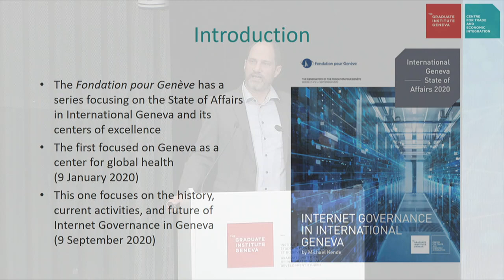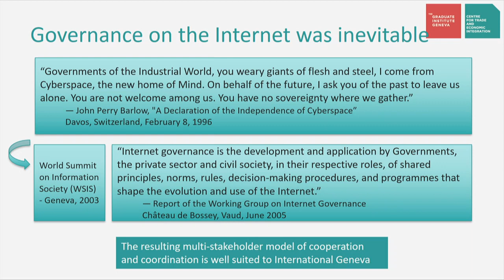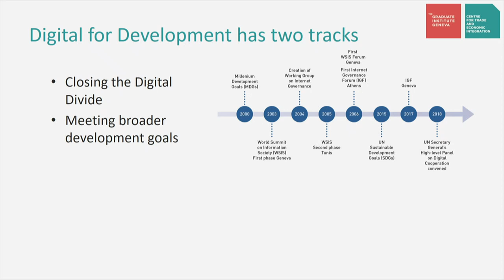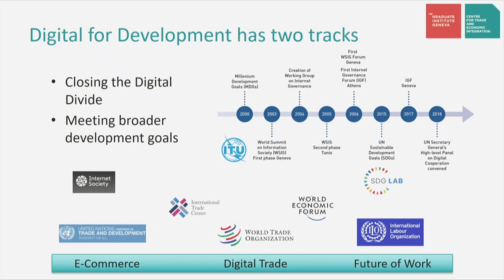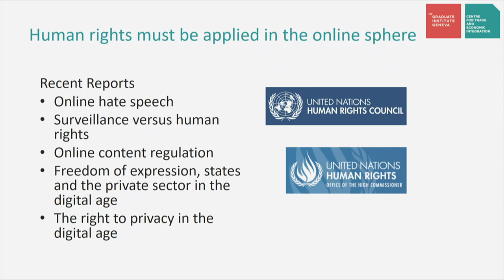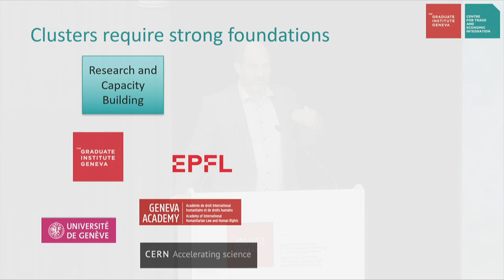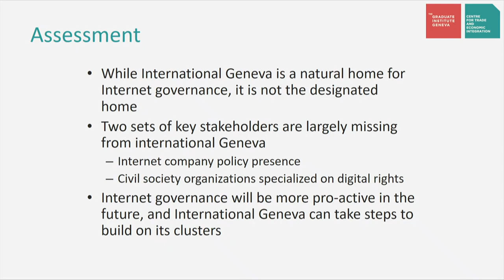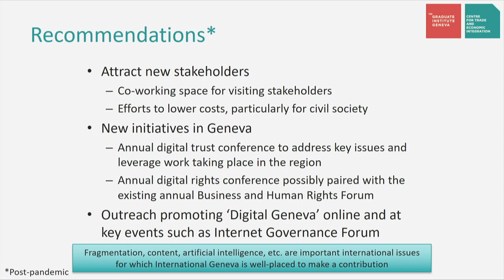Roundtable on The Future of Internet Governance in Geneva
16 September 2020 | With the launch of the report "Geneva and Internet Governance", the Geneva Foundation and the Graduate Institute's Centre for Trade and Economic Integration  organized a roundtable discussion with a panel of experts. The objective was to discuss the issues and challenges of Internet governance and the role that Geneva could play in this area.

Welcoming Remarks:
- Marie-Laure Salles, Director, The Graduate Institute, Geneva

Introduction, presentation of the report:
- Dr Michael Kende, Senior Fellow, The Graduate Institute, Geneva, Author of the report

Video Statements:
- Doris Leuthard, Former President, Swiss Confederation,  President, Swiss Digital Initiative Foundation
- Ambassador Jürg Lauber, Permanent Representative of Switzerland, United Nations Office, Geneva

Panel Discussion:
- Doreen Bogdan-Martin, Director, Telecommunication Development Bureau, ITU
 - Nicholas Niggli, Deputy Secretary-General, Republic and State of Geneva;
 - Jovan Kurbalija, Director, Geneva Internet Platform
 - Dr Michael Kende, Senior Fellow, The Graduate Institute, Geneva
 - Jean-Yves Art, Senior Director, Strategic Partnerships, Microsoft

Concluding remarks:
- Ivan Pictet, President, Foundation for Geneva

Moderated by:
- Kasmira Jefford, Chief Editor, Geneva Solutions

This event was organized in collaboration with Fondation pour Genève  and Geneva Solutions, Media Partner.